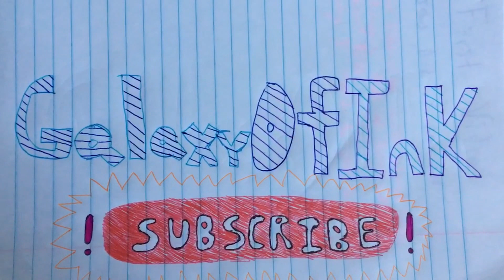Hamilton's Satisfied Huge Lin-Manuel Miranda Mashup!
This is my mashup of Moana's How Far I'll Go, Hamilton's Satisfied, In The Height's It Won't Be Long Now, Last Week Tonight's 100 MIles Across, Bring It On's One Perfect Moment,  and 21 Chump Street's One School!

It's basically a game of how many Lin-Manuel Miranda songs can be shoved together.

About my use of the word machismo- As I mentioned there, not sure if it's ok for me to say it- but I also happened to butcher the pronunciation anyway, so Id don't know if that makes it better or worse, I just wanted to acknowledge here after filming that it happened.

Instamental music from the Hamilton Instrumental tracks!